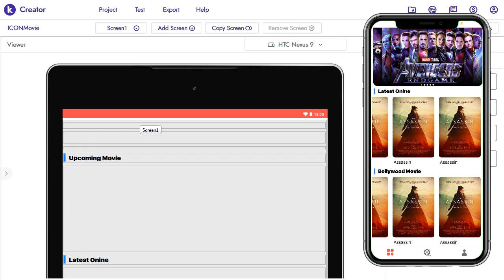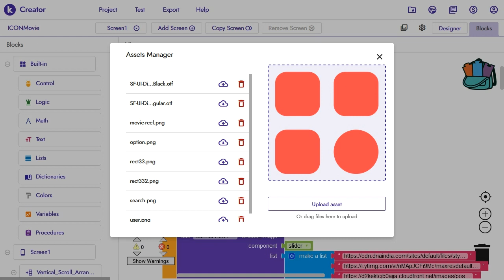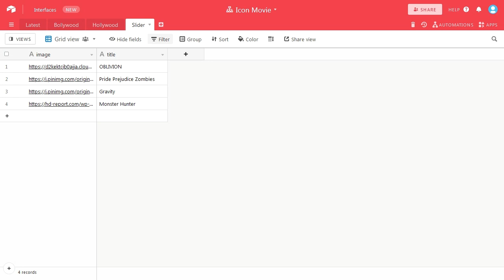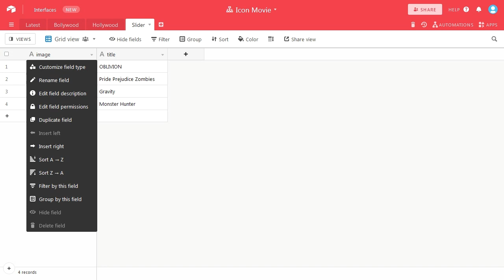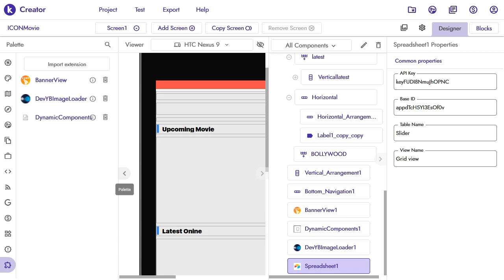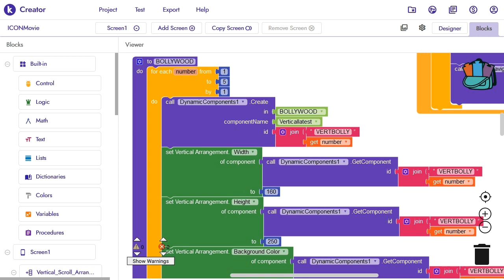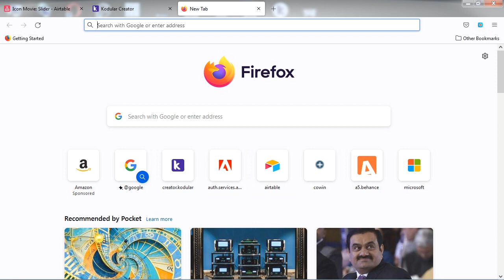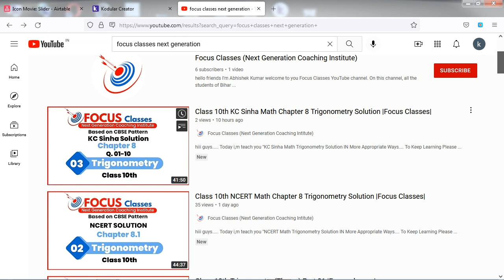Icon Movie Full Tutorial With free AIA file Part 01 | Kodular Tutorial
Welcome Everyone.
           Today i will teach you how to make "Movie App " in a more appropriate way.

.Thanks.